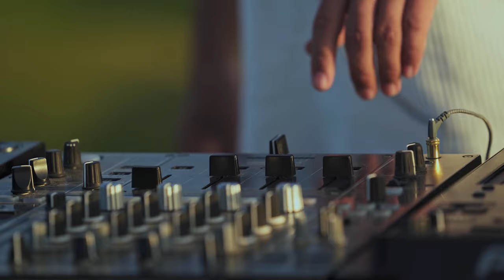Weekend Live Ep 08 _ Torkaman Sahra , Golestan , Iran